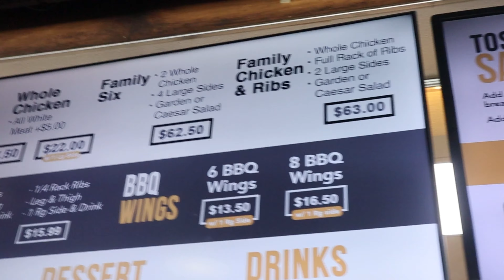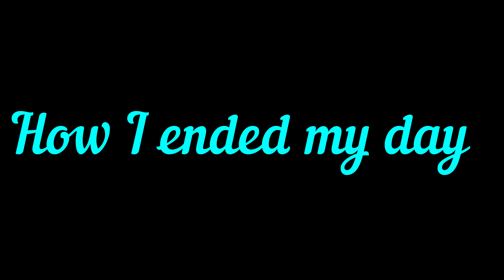VLOGTOBER EP13 | EYE EXAM, NAILS, RELAXING HOT BUBBLE BATH | ALL ABOUT ME MONDAY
VLOGTOBER EP13  | EYE EXAM, NAILS, RELAXING HOT BUBBLE BATH | ALL ABOUT ME MONDAY | @lolachantelle

What's up my LoRyders? Today was all about me! I had today planned last week. My day went smoothly, and exactly how I planned it. My first stop was my eyeexam and I'm happy to say I have 20/20 vision. My second stop was getting my nails done with @madamglam products. This week I used colors from their mystery collection. The color that I used was Fairy Dust and Food Coma. I ended my day with a hot relaxing bubble bath. I hope that you enjoyed the video.

Madam Glam
Madam Glam offers certified Vegan Gel Polish by Vegan.org, Hema-Free* Gel Polish, Cruelty-Free Gel Polish, 21-Free Gel Polish, Palm Oil Free Gel Polish, and Gluten-Free nail and gel polishes. We have over 1,800 gels and 800+ shades available and launch new colors monthly!